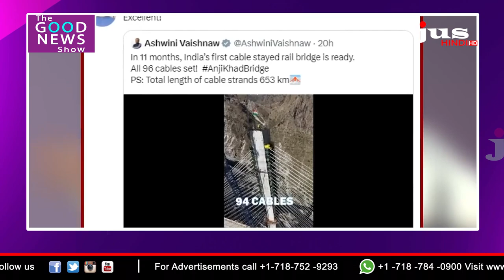5 women cadets commissioned into army’s artillery regiment | Good News | Rashi Garg | JusTv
In Historic first, 5 Women Cadets Commissioned into Army’s Artillery Regiment